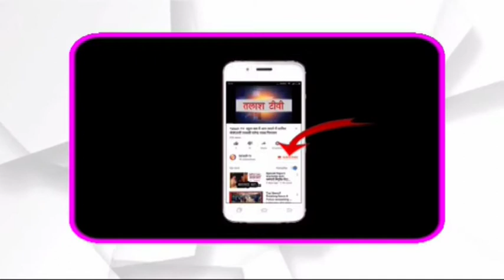मेदिनीनगर | पलामू | समेकित विकास केंद्र भवन को जन कल्याणकारी कार्यों के लिए करें उपयोग : उपायुक्त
मेदिनीनगर | पलामू | उपायुक्त-सह- जिला दंडाधिकारी श्री शशि रंजन की अध्यक्षता में यूनिफाइड कमांड समिति/विशेष केंद्रीय सहायता की जिला स्तरीय समिति की बैठक आज दिनांक 9 फरवरी 2021 को समाहरणालय स्थित उपायुक्त के कार्यालय वेश्म में सम्पन्न हुई। बैठक में आम जनों के हित व आवश्यकता के मद्देनजर विभिन्न विभागों से प्राप्त प्रस्तावों पर चर्चा की गई। साथ ही विशेष केंद्रीय सहायता योजना अंतर्गत वित्तीय वर्ष 2020-21 में के प्रस्तावित योजनाओं के चयन एवं अनुमोदन पर परिचर्चा की गई।

बैठक के दौरान उपायुक्त ने कहा कि पलामू जिले में विशेष केंद्रीय सहायता योजना से चयनित स्थलों पर बनाए गए 9 समेकित विकास केंद्र भवन का जन कल्याणकारी कार्यों के लिए उपयोग करें। उन्होंने कहा कि समेकित विकास केंद्र भवन में आसपास के ग्रामीणों को स्वास्थ्य, बैंकिंग, आधार, पीडीएस आदि की सुविधा हेतु कैंप का आयोजन निरंतर रूप से करें। बैठक के दौरान उपायुक्त ने सुदूर क्षेत्रों में चल रहे विद्यालय भवनों में विद्युतीकरण का कार्य शीघ्र पूर्ण करने का निर्देश दिया। बैठक में जिले के बॉर्डर ऐरिया के विकास के लिए भी कार्य योजना बनाकर कार्य शुरू करने का निर्णय लिया गया। साथ ही सभी सुदूर क्षेत्रों में जर्जर सड़क के निर्माण हेतु निर्देश दिया गया।

स्वास्थ्य विभाग की समीक्षा के दौरान उपायुक्त ने कोविड-19 वैक्सीनेशन से संबंधित जानकारी ली। मौके पर मौजूद स्वास्थ्य डीपीएम श्री दीपक कुमार ने बताया कि अब तक 6469 स्वास्थ्य कर्मियों को टीका लगाया जा चुका है, वहीं 1252 फ्रंटलाइन वर्कर्स को कोविड-19 का टीका लगाया जा चुका है।

इस बैठक में उपायुक्त श्री शशि रंजन सहित, सीआरपीएफ के सेकंड इन कमांड श्री राजीव कुमार झा, जिला वन पदाधिकारी श्री राहुल कुमार, उप विकास आयुक्त श्री शेखर जमुआर, जिला योजना पदाधिकारी शाहिद अहमद सहित युनिफाईड कमान्ड समिति के सदस्य पदाधिकारी उपस्थित थे।Talash TV
Latest News
Breaking News
Current News
garhwa news
palamu news
latehar news